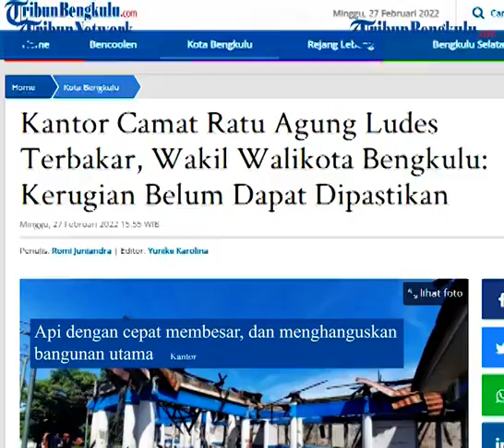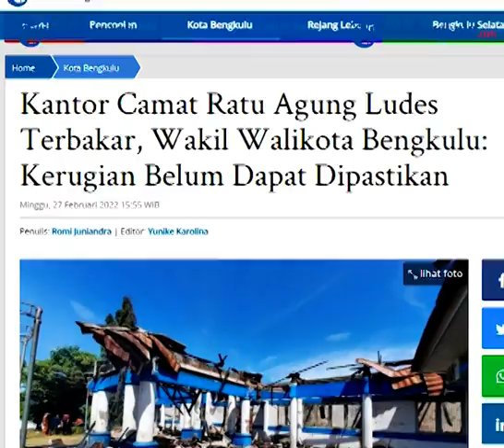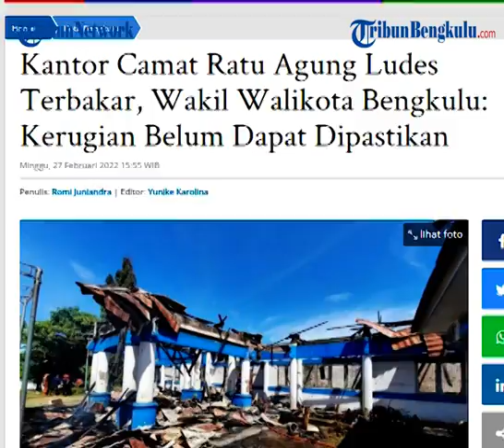Kantor Camat Ratu Agung Ludes Terbakar, Wakil Walikota Bengkulu: Kerugian Belum Dapat Dipastikan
TRIBUNBENGKULU.COM, BENGKULU - Wakil Walikota Bengkulu, Dedy Wahyudi mengatakan pihaknya belum bisa memastikan kerugian akibat terbakarnya Kantor Camat Ratu Agung, Minggu (27/2/2022).

Menurut Dedy, pihak kepolisian akan melakukan olah TKP terlebih dahulu.

"Belum dapat dipastikan," ungkap Dedy.

Dijelaskan Dedy, kebakaran ini terjadi pada pukul 13.15 WIB.

Api dengan cepat membesar, dan menghanguskan bangunan utama Kantor Camat Ratu Agung.

Dedy juga belum bisa memastikan sumber dan penyebab kebakaran.

"Itu biar nanti pihak kepolisian yang menjelaskan," kata Dedy.

Sementara, lokasi kebakaran kini telah diberikan garis polisi.

Kasat Reskrim Polres Bengkulu AKP Welliwanto Malau mengatakan, akan melakukan olah TKP terlebih dahulu.

"Untuk sementara, belum ada yang bisa kita pastikan," ujar Dedy.